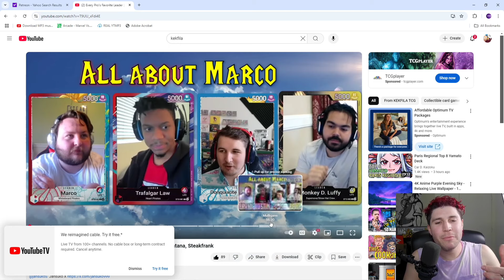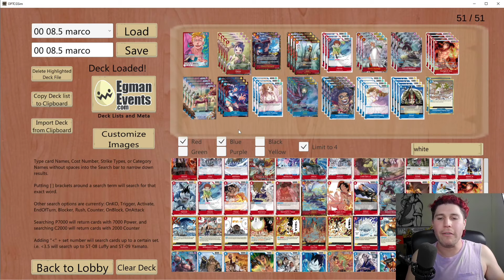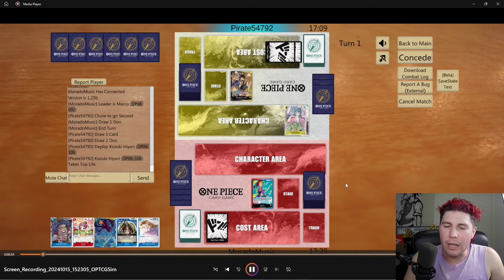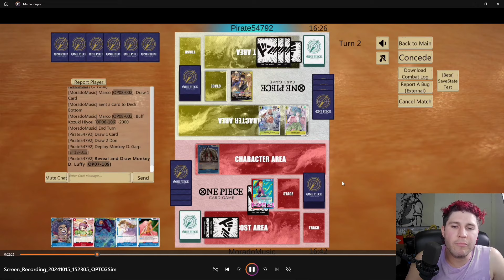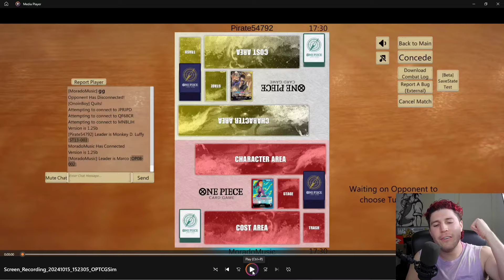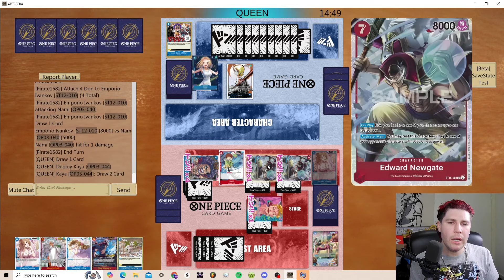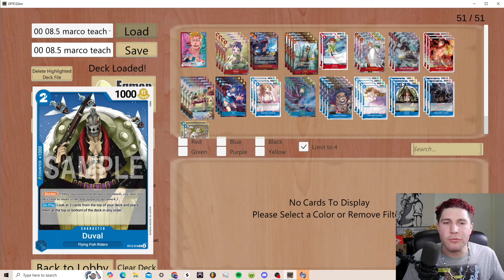MARCO STEAK SAUCE 8.5 DECK PROFILE & MATCHES!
Shout out @kekfila and Steak Frank!

0:00 INTRO DECK PROFILE!

9:46 LUCCI MATCH!

17:06 RP LUFFY MATCH!

26:14 BY LUFFY MATCH!

34:45 NAMI MATCH!

46:48 OUTRO!